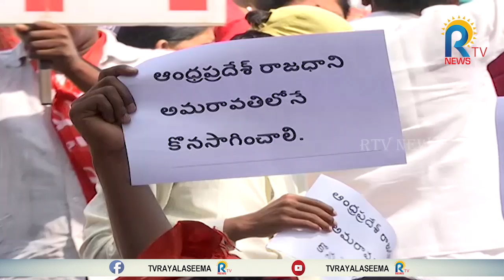రైతులు చనిపోతున్నా చలించరా... ప్రభుత్వంపై పరిటాల సునిత ఫైర్ || RTV